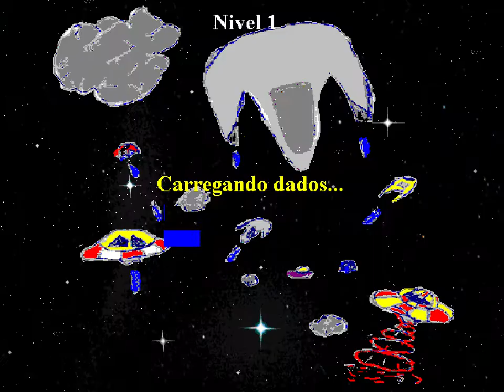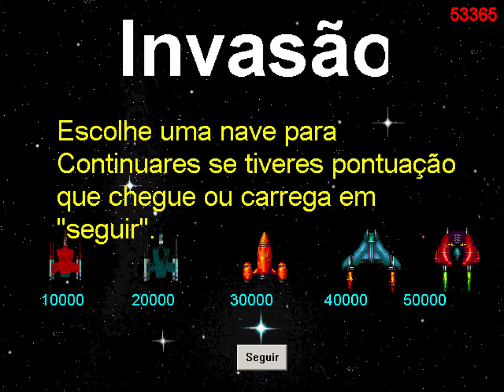Space Invasion, the game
"Invasão" was the first space game I made as a kid, probably in year 2000.
Defend planet Earth from outer space treats: alien spaceships, and an even a rage of asteroids!

I believe it is the second game that I did with a game maker called "The Games Factory", by Clickteam.
I used it until I learnt actual programming languages at school.